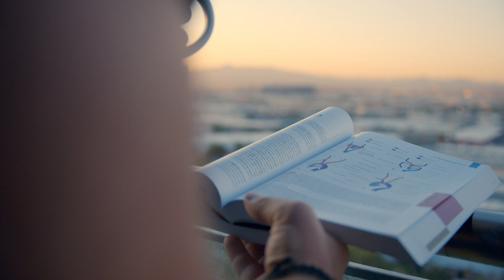HCA Healthcare Graduate Medical Education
Speakers in order of appearance:

Margo Kaller, MD, Emergency Medicine - Medical School / Oregon Health & Science University

Ricky Rodriguez, MD, Emergency Medicine - Medical School / Michigan State University

Laura Pumarejo-Gomez, MD, Emergency Medicine - Medical School / San Juan Bautista School of Medicine

Jiri Kubac, MD, Internal Medicine - Medical School / St. George's University

Nermila Ballmick, MD, Internal Medicine - Medical School / St. George's University

Marcus Harris, MD, Anesthesiology - Medical School / Ohio State University

Ashkan Morim, MD, Emergency Medicine - Medical School / University of Pittsburgh

Theddy Blanc, DO, Emergency Medicine - Medical School / Nova Southeastern University

Todd L. Slesinger, MD - Emergency Medicine Program Director